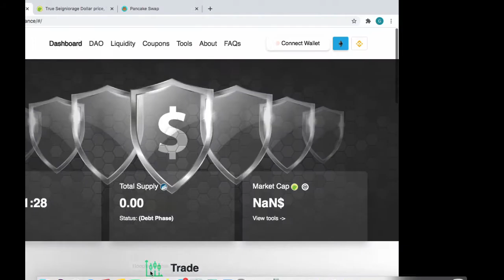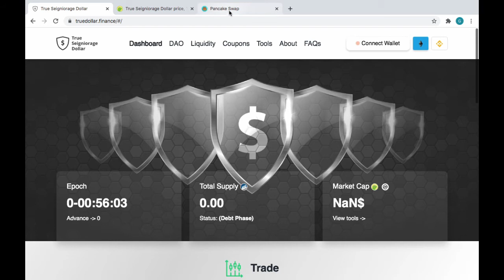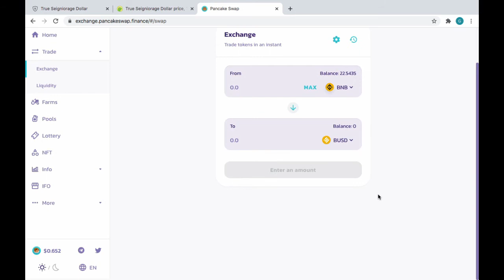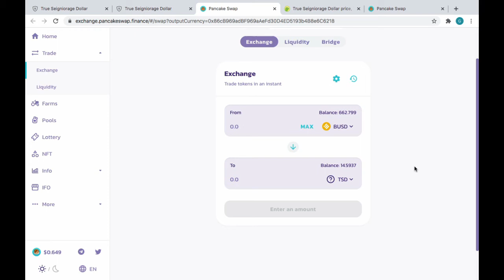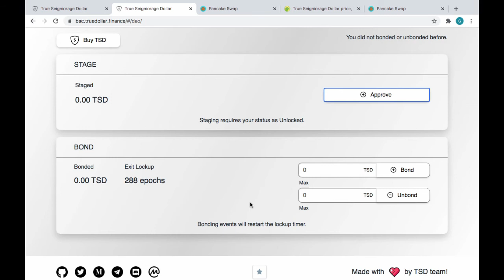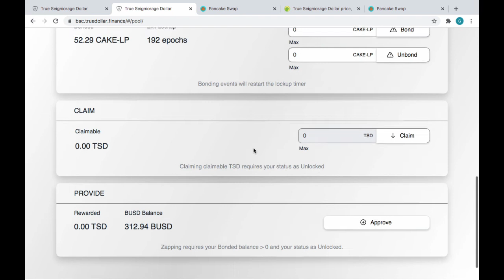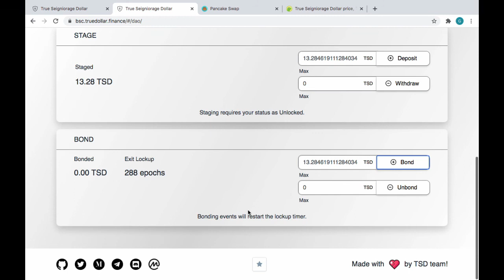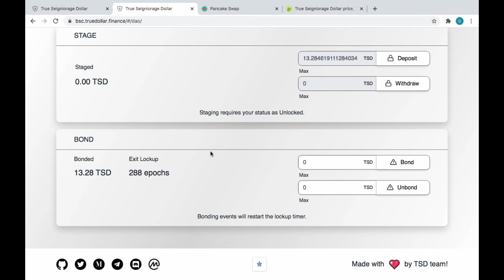True Seigniorage Dollar(TSD) on Binance Smart Chain(BSC), and how to interact.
This is a video about the project True Seigniorage Dollar, and their implementation on the Binance Smart Chain. Some discussion about Seigniorage projects in general, as well as buying tokens and creating LP tokens on Pancakeswap. If you have not setup Metamask to be able to interact with Binance Smart Chain(BSC) yet, please watch this instructional guide first

Follow Crypto Society for more!!